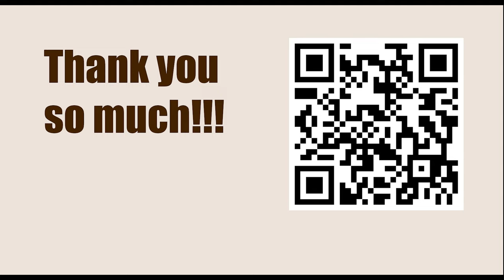Chessable Masters Play-In - Round || Aryan Tari vs Shakhriyar Mamedyarov - March 13, 2023